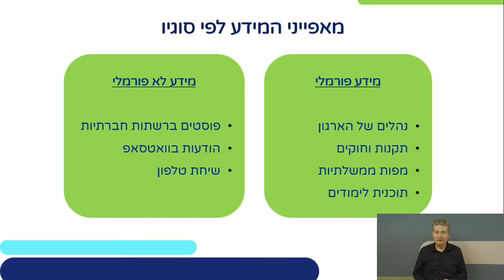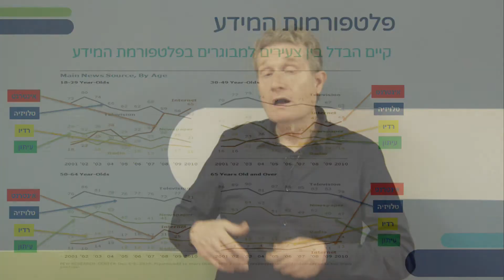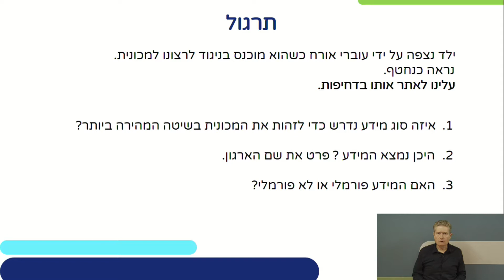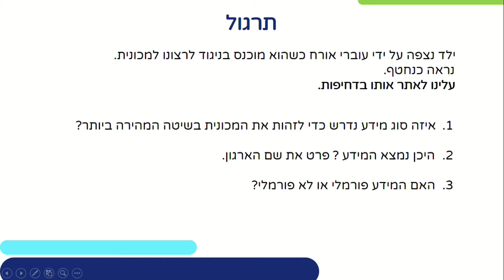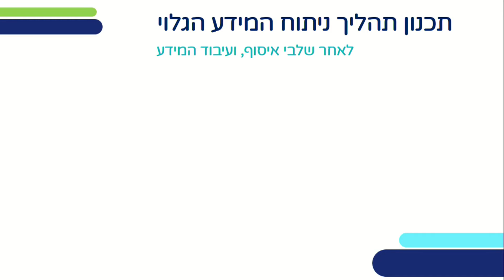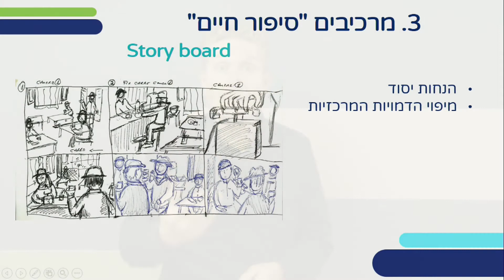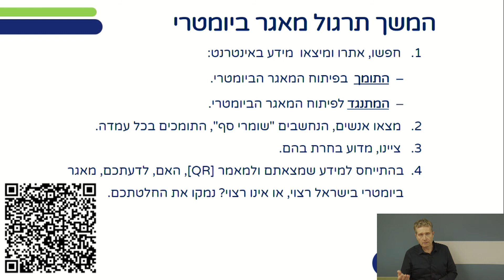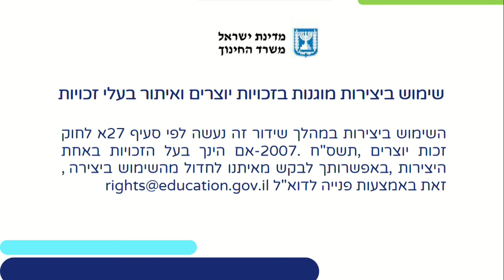סוגי מידע ומיקומם | מידע ונתונים לכיתות י,יא,יב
שם המורה: דʺר אלון הסגל
למידע נוסף במרחב הפדגוגי:

*קוד השידור: 1_yv1uma1d*